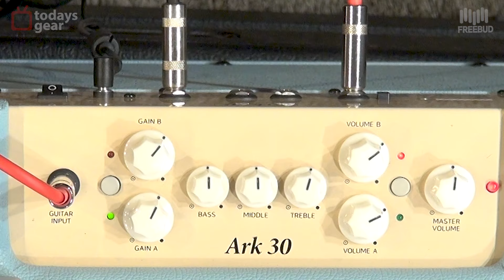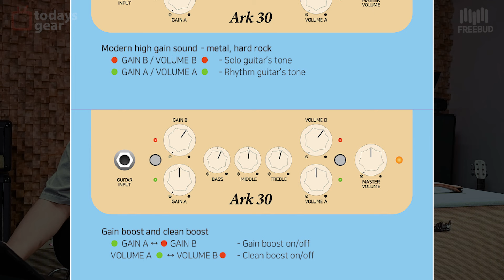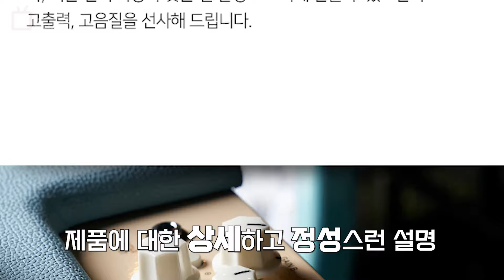[투데이즈기어] "고퍼우드 Ark30 앰프: 소리의 벽을 쌓다! 🎸🔥"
Gopherwood Ark30은 한국산 일렉기타 앰프로, JFET 프리앰프와 30와트 출력, 그리고 베이스 리플렉스를 장착하여 강력한 사운드를 제공합니다. 이 앰프는 다양한 음악 장르에 적합하며, 고품질의 사운드를 경험할 수 있게 해줍니다.

"지금 바로 소리의 벽을 경험해보세요! 🎶"

특징:
JFET 프리앰프
30와트 출력
베이스 리플렉스 장착
한국산 제작
다양한 음악 장르에 적합

⏲️ Timestamp
0:00 오프닝
0:24 기어 소개
0:59 컨트롤 패널 설명
3: 00 사운드 테스트
6:59 CAB SIM
8:00 마무리

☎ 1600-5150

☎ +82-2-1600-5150